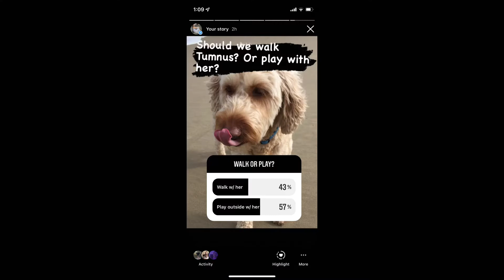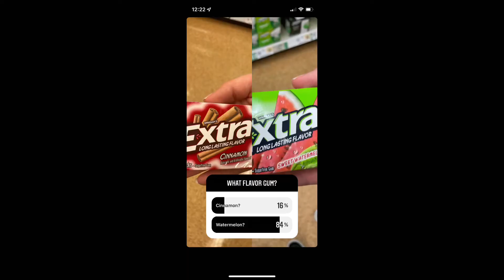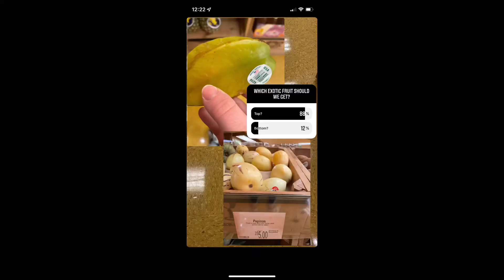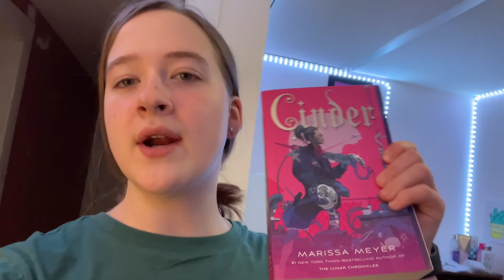Instagram Followers Control Our Lives for the Day - Allegra & Waverly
Hey guys!

 In this week’s video we are letting Instagram Followers Control Our Day! We just throughout our day, put a bunch of polls on Insta letting you guys decide what we should do or buy or wear throughout our day. We hope you enjoy!